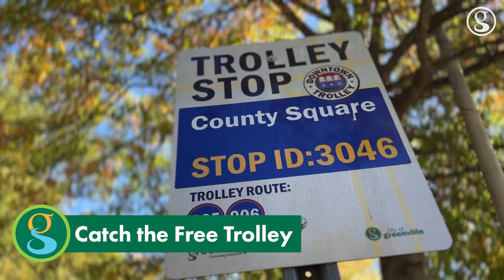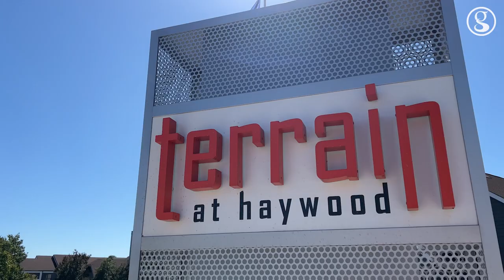GVLthisWeek: October 10-16, 2022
🍂 FALLing for our Favorite Fest! 🍕 Delivering Pizza for Fire Prevention. 🪲 Removing Beetle Infested Trees. 💦 Saying See ya to the Splash Pad for the Season 🚐 and Lining up Food Trucks for a new Culinary experience. 👋🏽 Here's Loren with GVLthisWeek